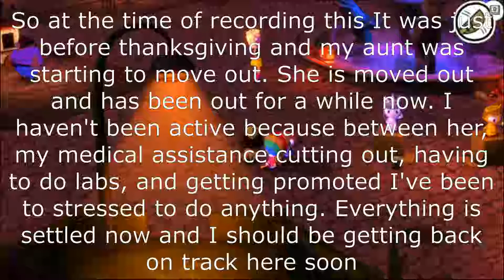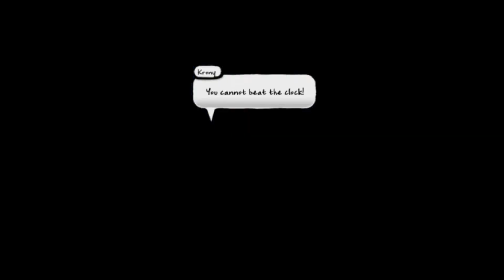Costume Quest 2! The adventure continues~! Ep 5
We're back and a new enemy approaches to ruin Halloween! Instead of taking all the candy he wishes to get rid of the holiday all together! Let's ban together and make some new friends to save our favorite time of year!